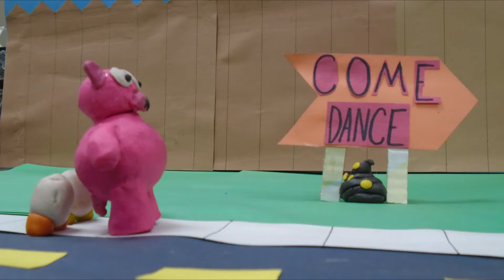Dancing Breakfast by Adolfo Rosas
Stop-Motion Animation created February 2016